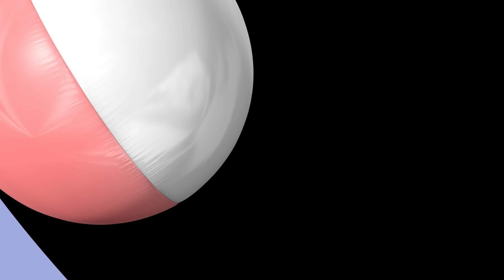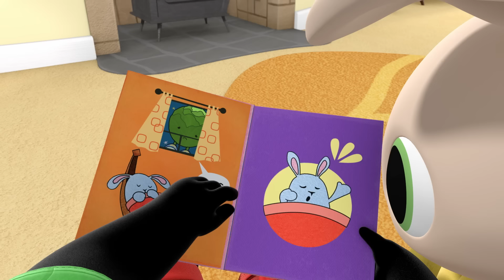10 x Episode Lengkap | ⭐ Bing: Episode Terbaik ⭐ | Bing Bahasa Indonesia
10 x Episode Lengkap | ⭐ Bing: Episode Terbaik ⭐ | Bing Bahasa Indonesia | Kartun untuk anak-anak

00:00 Guk!
Bing dan Flop ada di taman saat seekor anjing datang untuk main lempar tangkap dengan mereka! Bing senang bermain dengan anjing, dan ingin memelihara anjing itu. Bing tahu nama anjing itu Sunshine, ia adik Popsie dan Gilly serta Popsie merawatnya. Tapi apa yang terjadi saat Bing sadar ia tak boleh memelihara Sunshine?

06:33 Aku Beraksi
Bing dan Pando menemukan bangunan panjat baru di taman. Bangunan itu memiliki bagian untuk dipanjat, jungkat-jungkit, bahkan jembatan goyang. Namun saat Bing naik ke atas perosotan, ternyata sangat tinggi!

13:06 Mural
Sula dan Amma sedang melukis mural cantik di tempat penitipan anak, saat Bing dan Flop datang dan membantu. Sula sedang melukis pohon yang bagus, dan Bing memutuskan untuk melukis pelangi. Amma mengingatkan mereka bahwa saat melukis, penting untuk mengingat “Celupkan... Sapukan” untuk menghentikan tetesan! Tapi apa yang terjadi saat Bing lupa menyapukan kuasnya?

19:39 Bermain Kostum
Bing dan Coco sedang bermain kostum dan masing-masing bergiliran memilih suatu benda. Coco memilih menjadi Putri Cococapono, dan Bing Raja Singa Super Ajaib Bing.

26:12 Kolam Dangkal
Bing, Sula, dan Flop pergi ke kolam dangkal untuk piknik dan memiliki semua yang mereka butuhkan. Bing membawa kacamatanya, Sula membawa bola pantai, dan Flop membawa keranjang piknik. Tapi saat mereka sampai di sana, kolam dangkalnya tidak berisi air!

32:45 Ayo Charlie
Charlie datang berkunjung dan Bing telah merencanakan banyak game untuk dimainkan bersamanya. Bing punya puzzle hewan, buku Hoppity Voosh, dan mobil cepatnya juga siap, tapi apa yang terjadi saat Charlie tidak tertarik bermain dengan apa pun yang direncanakan Bing?

39:18 Gelembung
Di kebun, Flop menunjukkan pada Bing dan Pando cara meniup gelembung. Pando dapat meniup gelembung yang sangat besar jadi Bing mengira tongkat gelembungnya rusak.

45:51 Bakat
Sula, Pando, Flop, dan Padget semua punya bakat, hal istimewa yang hanya bisa dilakukan oleh mereka. Bing mencoba mencari bakatnya sendiri namun sepertinya semua orang bisa melakukannya juga.

52:24 Bukan Milikmu
Bing membantu Flop memilih belanjaan di toko Padget hari ini. Bing menemukan kobis, beberapa wortel, dan telur!

0:58:57 Ayunan
Bing senang sekali Flop mendorongnya di atas ayunan di taman, hingga Pando datang dan ingin main ayunan juga.

Selamat datang di Saluran YouTube Indonesia Resmi Bing - rumah bagi Bing, Sula, Flop, Pando dan semua teman mereka.

Duduk dan nikmati berbagai episode lengkap, klip-klip Bing yang brilian, dan banyak kompilasi bertema yang menyenangkan - plus berbagai video panduan, video musik serta video pembelajaran baru dan eksklusif, yang dirancang untuk menggerakkan dan menyenangkan Bingster di seluruh dunia. Ini khasnya Bing!